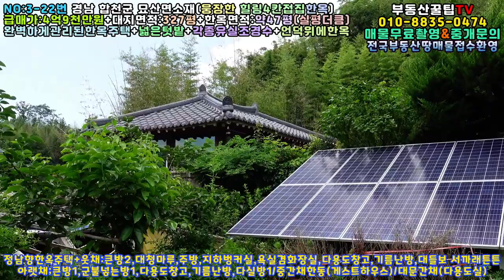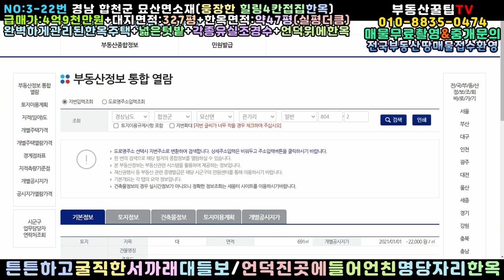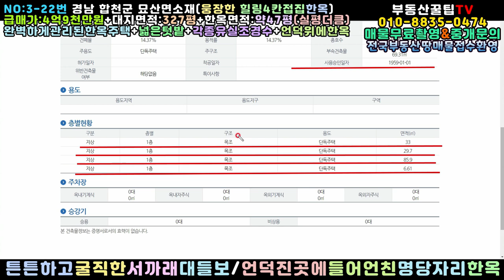NO:3-22번#합천군땅.합천땅.합천군부동산.합천부동산.합천군공인중개사.경남합천군묘산면한옥.합천군묘산면한옥주택.합천군묘산면엣날기와집.합천군시골촌집.합천시골촌집.합천군시골집.합천촌집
경남 합천군 묘산면 언덕진곳 명당자리 한옥주택

한옥면적:155.21㎡(약47평)*실평더큼

사용승인일자:1959년1월1일(일반목조토기와지붕)

급매가:4억9천만원(\490,000,000원)

지  역:계획관리지역

지  목:대지

특  징:정남향 한옥주택

웃채:큰방2,넓은대청마루,주방,다용도실,지하벙커

기름난방,튼튼한 서까래 대들보(반질반질)

뒷켠에 토굴(자연냉장고),창고1동,뒷편오죽나무

사랑채:큰방1,군불넣는방1,다실마루방,다용도실

기름난방,누마루,대청마루,군불넣는 공간창고

아랫채:큰방1(손님맞이방,차마시는공간,관망공간)

대문간채:다용도실,통시(화장실)

넓은텃밭/각종유실조경수/조화로운 어울림정원

한옥사랑/대한민국사랑